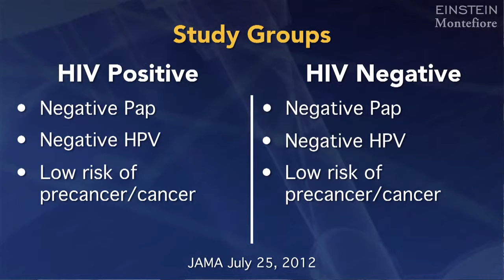Cervical Cancer and HIV